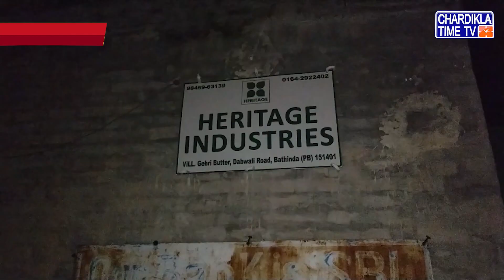Hindi News Live Today | Hindi Latest News Today | Top News | Chardikla Time Tv News| 18-9-2024